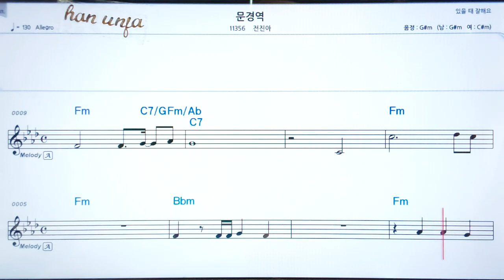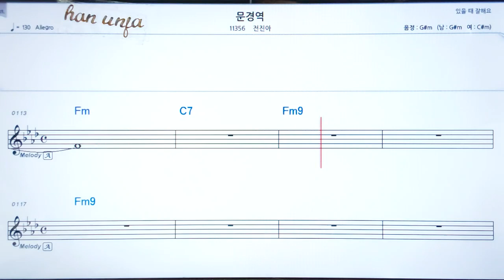💖문경역/전진아 👍코드,악보, 코드 ,Karaoke*카라오케 반주